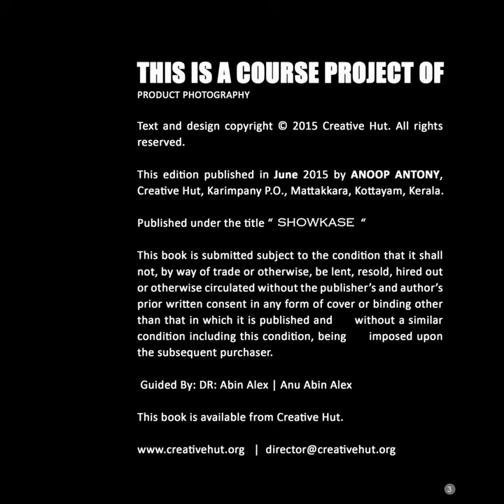My PICTURES ARE MY EYES. | Product Photohography by Anoop Antony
Anoop Antony from Ernakulam had completed Professional Diploma in Photography Course at the 8th Batch in Creative Hut Institute of Photography